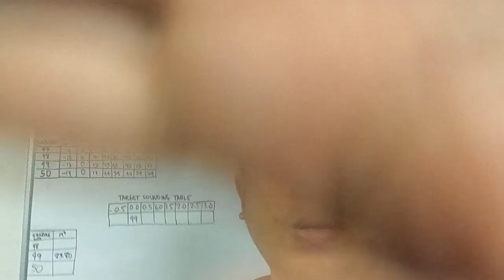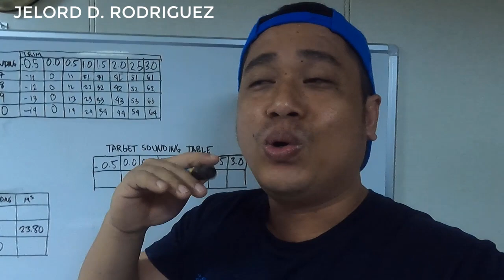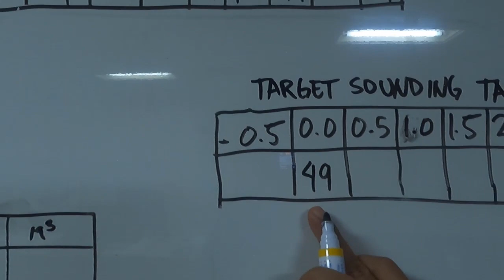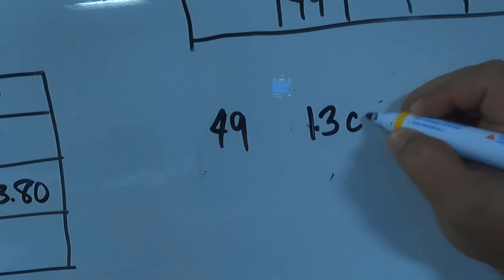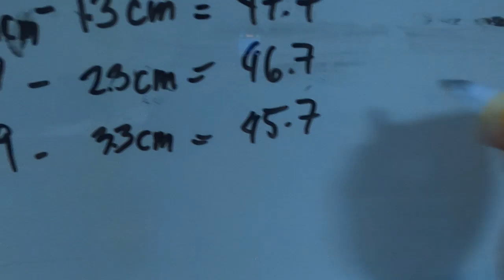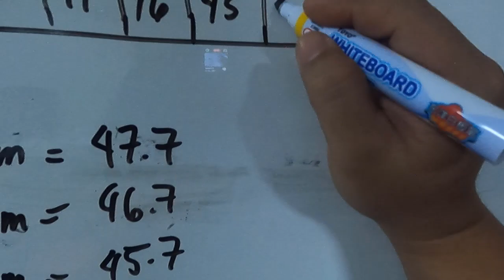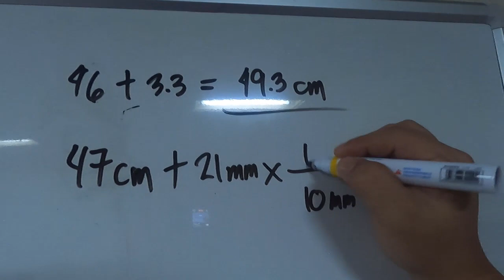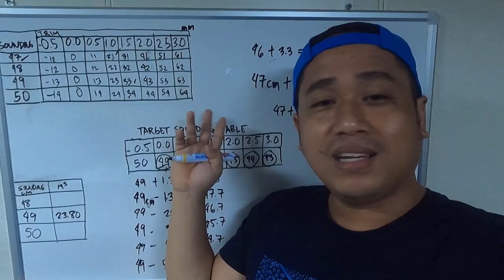How to make BUNKERING PLAN - TARGET SOUNDING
hello guys, i hope you always learn something .. happy days ahaad...